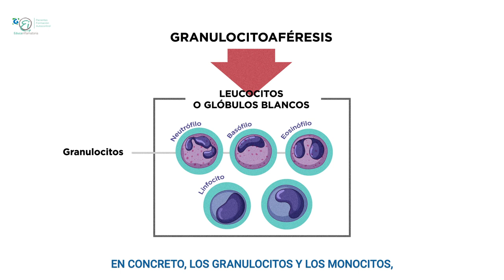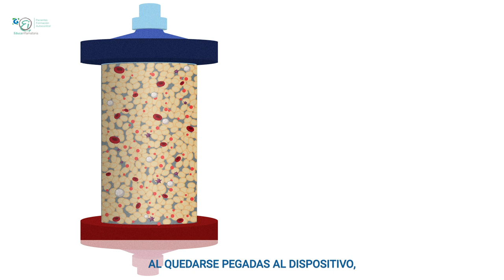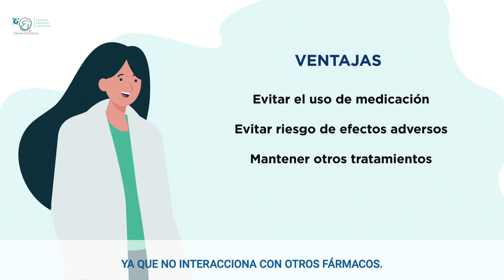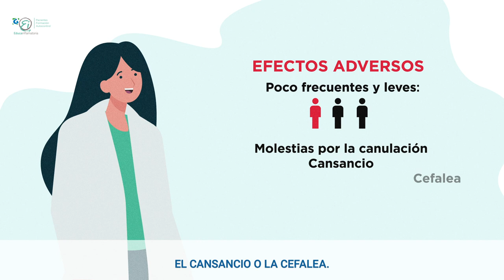Enfermedad Inflamatoria Intestinal - Conociendo el tratamiento - ¿Qué es la granulocitoaféresis?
En este vídeo se muestra cómo funciona el tratamiento de granulocitoaféresis, para eliminar determinadas poblaciones de glóbulos blancos de la sangre del paciente, con el fin de disminuir la inflamación y daño intestinal durante enfermedades como la Colitis Ulcerosa o la Enfermedad de Crohn entre otras.

G-EDUCAINFLAMATORIA
Si te interesa conocer más información sobre Educainflamatoria no dejes de visitar los siguientes enlaces:

También tenemos información adicional sobre Enfermedad Inflamatoria Intestinal en las siguientes listas de reproducción.